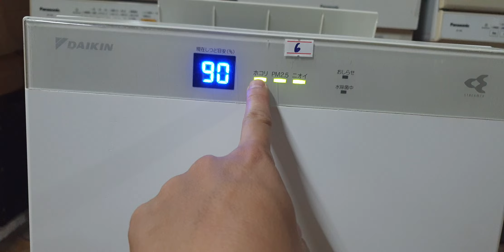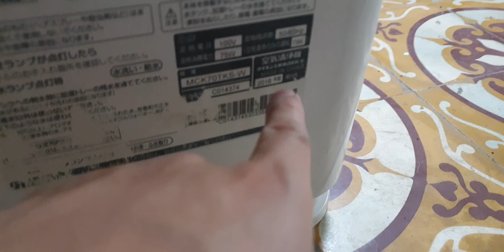#0989897559- Lên sóng máy lọc không khí daikin MCK70 hộp vuông siêu vip